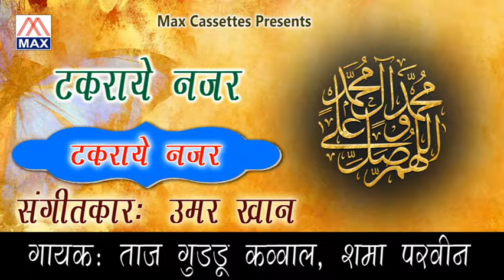Takraye Nazar Urdu Ashiqana Muqabla Qwwalies Takraye Nazar Sung By Taj Guddu Qwwal,Shama Parveen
Urdu Ashiqana Muqabla Qwwalies From Album Takraye Nazar Sung By Taj Guddu Qwwal,Shama Parveen,Music By Umar Khan,recorded At Rama Studio By Sagar.Released In Max Cassettes By Rajesh Ajmani